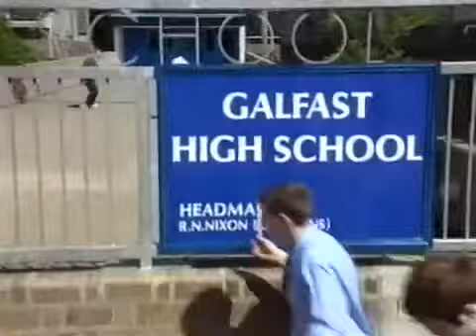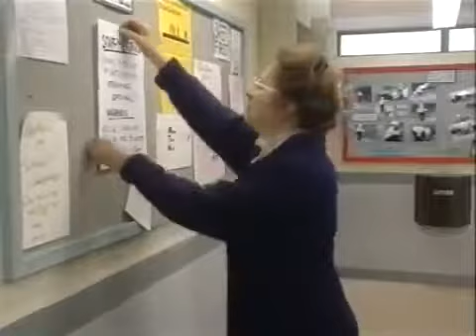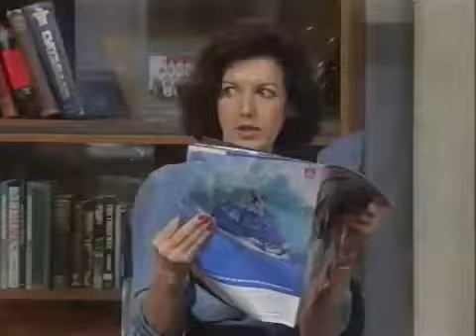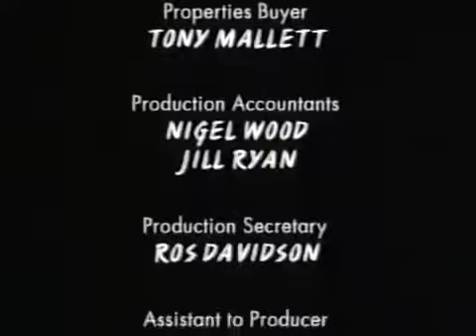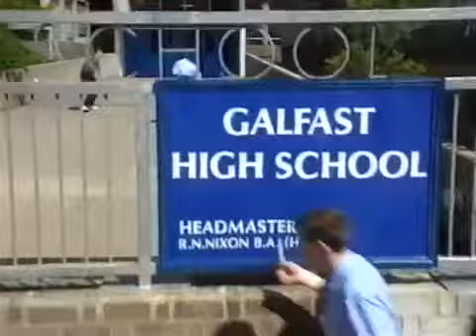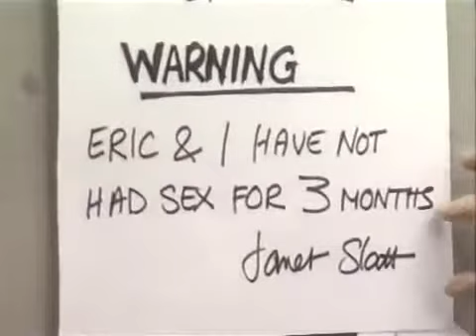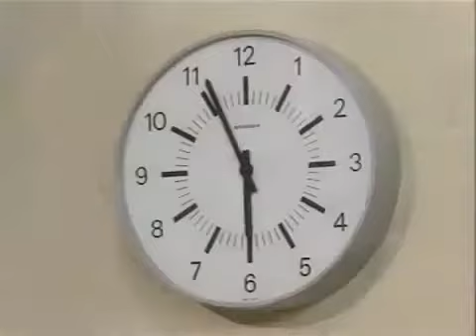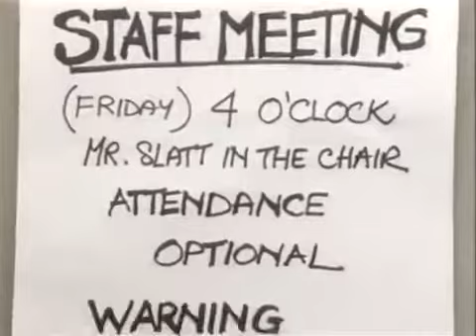Dual Simple Mosfet hbridge 1.2b - Test run 2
rnvn2. Dual Simple Mosfet hbridge 1.2b - Test run 1 using 12volt power and wiper motor. PWM frequency is 24Khz. Also run with RNVN2 for comparison on .

Dual Simple Mosfet hbridge 1.2b - Test run 1 using 12volt power and wiper motor. PWM frequency is 24Khz. Also run with RNVN2 for comparison on 24Khz.

Trailer Legendado - Trailer 2 Legendado - Trailer 3 Legendado - .